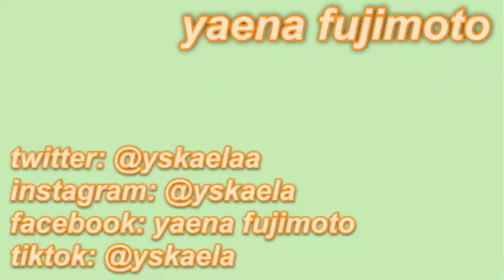Yaena Yskaela Fujimoto | 15 Facts | Sino kaya ang Ex nya???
Pasinsya na sa subrang ilaw.